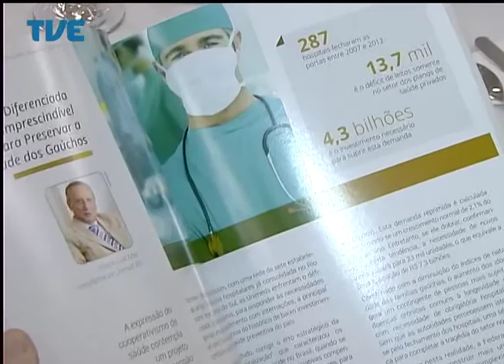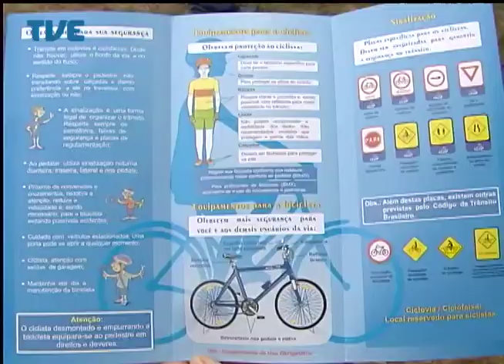Jornal da TVE - Primeira Edição - 30/07/2014 Bloco 1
Cooperativismo cresce quase 13% no Rio Grande do Sul. EPTC faz ação com ciclistas para uma circulação mais segura na capital. Dirigentes municipais debatem em Porto Alegre Política Nacional de Cultura.